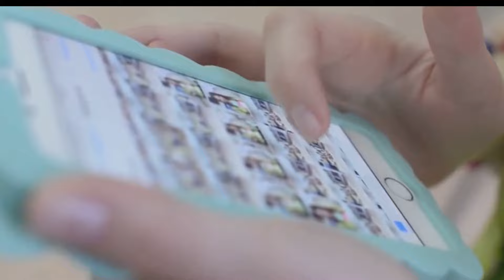Top 10 Anti-Aging Superfoods for Over 50s!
OUTLINE:
00:00:00
Introduction to Anti-Aging Superfoods

00:00:52
Blueberries – Tiny but Mighty!

00:01:42
Salmon – Swimming to Youthful Skin!

00:02:33
Nuts – Packed with Age-Defying Goodness!

00:03:19
Avocado – The Creamy Secret to Youthful Skin!

00:04:09
Green Tea – Sip Your Way to Younger-Looking Skin!

00:04:51
Spinach – Leafy Greens for a Youthful Glow!

00:05:34
Sweet Potatoes – A Sweet Treat for Youthful Skin!

00:06:21
Pomegranate Seeds – Jewels of Youthful Regeneration!

00:07:10
Watercress – The Peppery Secret to Radiant Skin!

00:07:57
Garlic – The Pungent Protector of Youthful Skin!

00:08:45
Embrace the Power of Anti-Aging Superfoods!